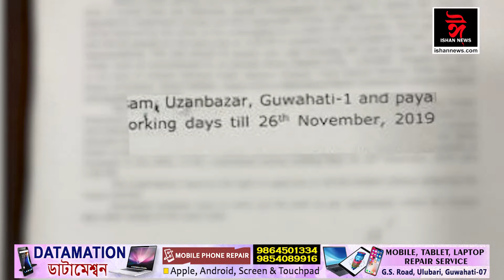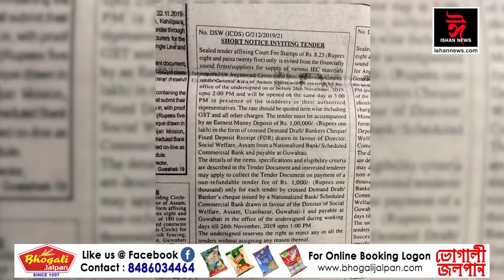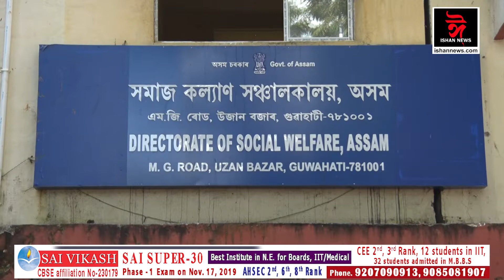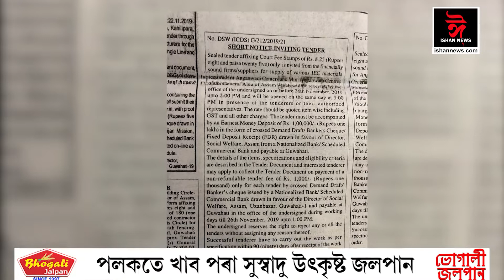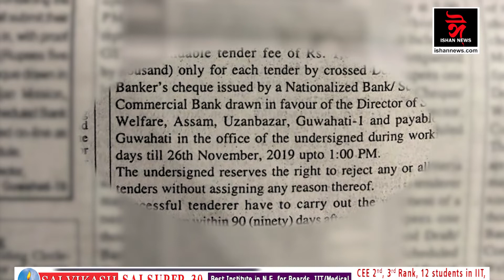সমাজ কল্যাণত নিবিদাৰ নাটক। আমোলাৰ পছন্দৰ ঠিকাদাৰক কাম দিয়াৰ অদ্ভুত নীতি। ishan news